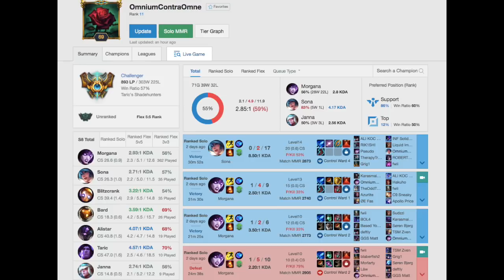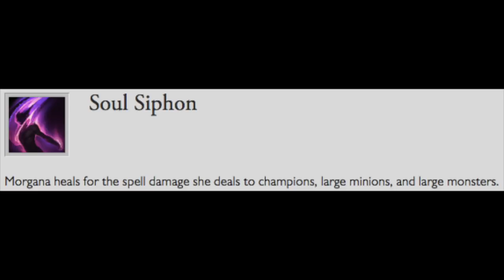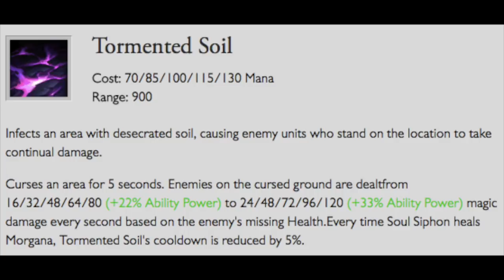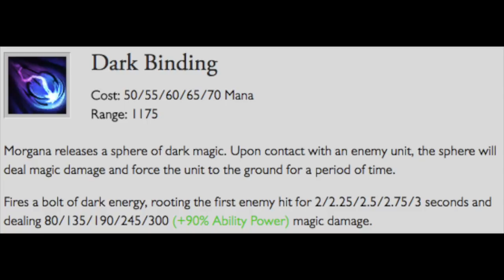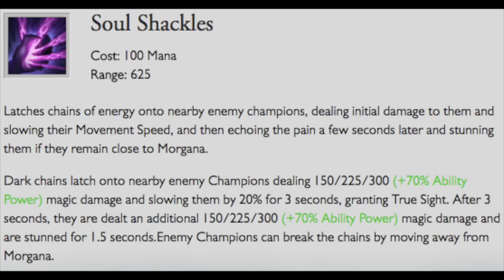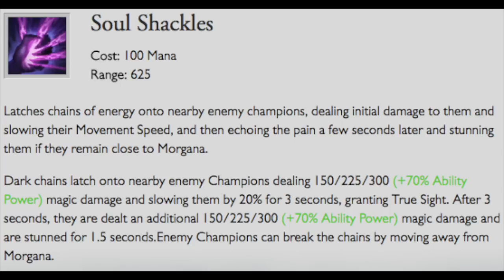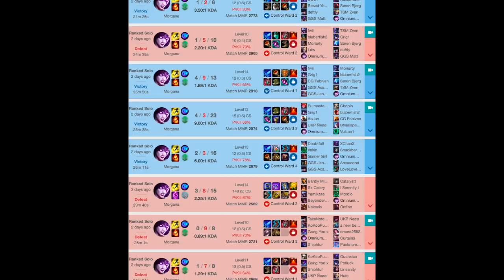Morgana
I wanted to try climbing on a new account with morgana. I've been called a morg one trick and gotten morg bans so I think it was a success. Morg can be a great enchanter support atm if you play her cleanly, especially the number on her e shield is ridculously high and most enemy teams have magic dmg/cc.